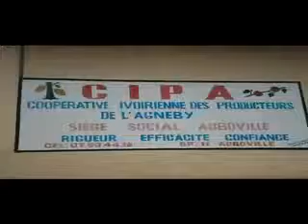Pub CIPA. Coopérative Ivoirienne des Producteurs de l'Agnéby.flv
La première coopérative outillée dans la conservation, l'achat et la conservation du café et du cacao à Agboville. Son PCA, Dramane et son équipe ont mis en œuvre un système fiable de gestion.